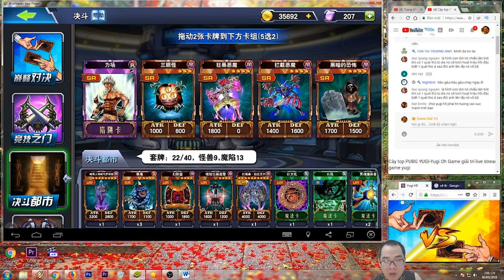Deck Bakura Chúa Tể Ảo Ma vs Haga Côn Trùng-Duel Evolution